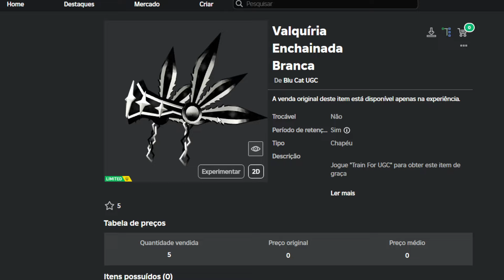Como Ganhar Uma Valquíria Grátis no Roblox [FREE]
Apoie este canal para obter acesso aos seguintes benefícios:
wwwwwwwwwwwwwwwwwwwwwwwwwwwwwwwwwwwwwwwwwwwwwwww